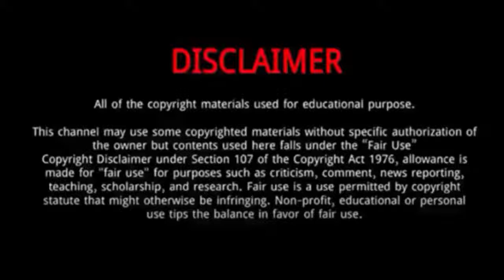Nobuyuki Suzuki || 10 Things You Didn't Know About Nobuyuki Suzuki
Nobuyuki Suzuki is a Japanese actor and member of EXILE's theater company.
He was born on October 14, 1992, in the Kanagawa Prefecture of Japan, as the youngest of three brothers.
 He played baseball from the first grade of elementary school to the second grade of junior high school, but had to give up his path of becoming a professional player after breaking his elbow.
 He participated at the VOCAL BATTLE AUDITION 2 held by LDH in February 2010 but failed.
He was then scouted by the office and attended EXPG Tokyo School.
 In August of the same year, he passed the 3rd Gekidan EXILE Audition and started his career as an actor.
In 2013, he played his first leading role in the movie ARAGURE.